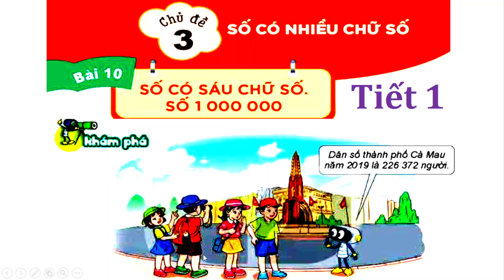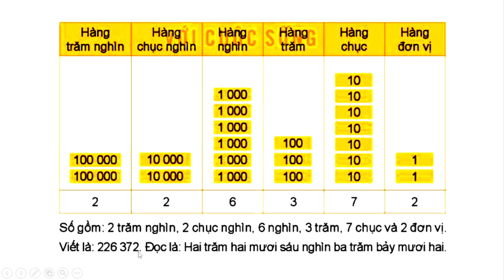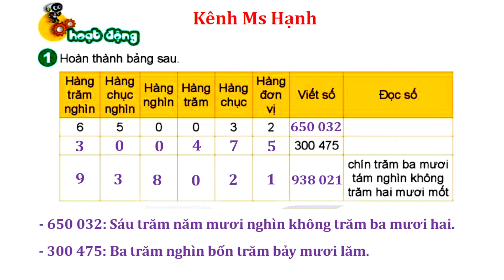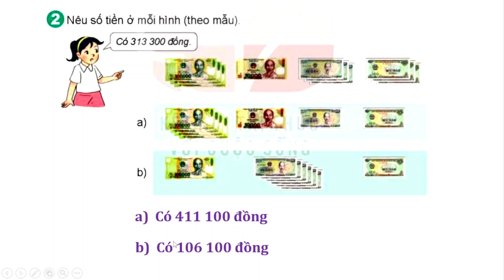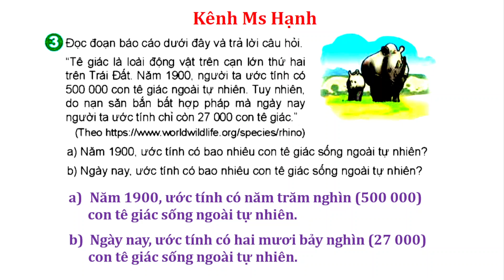Toán lớp 4 Kết nối tri thức Bài 10 Tiết 1 Các số có sáu chữ số, số 1000000 Trang 33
► Danh sách phát nổi bật: Full Video bài giảng toán 4 kết nối tri thức